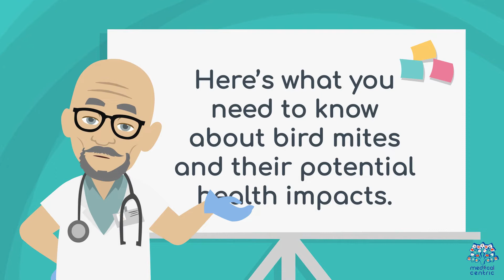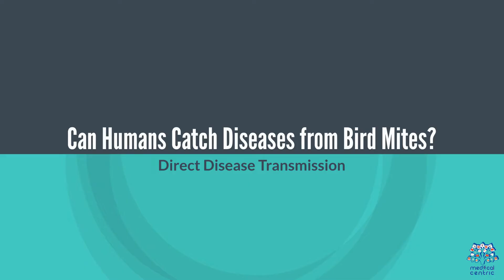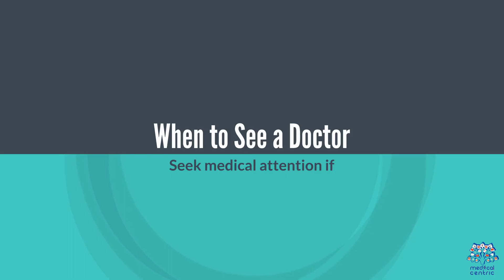Bird Mites vs. Humans: What Happens When They Invade Your Home?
### **Can Humans Catch Diseases from Bird Mites?**

Bird mites are tiny, parasitic arthropods that primarily feed on the blood of birds. Commonly found in bird nests, these mites can occasionally interact with humans, especially when their primary host (birds) leaves or abandons the nest. But can they transmit diseases to humans? Let’s dive into this intriguing topic.

### **What Are Bird Mites?**
Bird mites, such as the northern fowl mite (**Ornithonyssus sylviarum**) and the tropical fowl mite (**Ornithonyssus bursa**), are microscopic creatures belonging to the arachnid family.
- **Primary Hosts**: Birds like pigeons, sparrows, and poultry.
- **Habitat**: Found in nests, feathers, and areas near bird habitats.
- **Behavior**: When deprived of their natural hosts, bird mites can wander into homes, often looking for a new host.

### **Can Bird Mites Infect Humans?**
1. **Transmission of Diseases**:
   - Bird mites do not transmit diseases to humans. Unlike mosquitoes or ticks, bird mites are not known to carry pathogens that cause illnesses.
   - However, their bites can cause **skin irritation, redness, and itching**, leading to a condition called **papular urticaria**.

2. **Temporary Host**:
   - Humans can become an accidental host if bird mites migrate from abandoned nests or infested birds.
   - While they may bite humans, they cannot survive on human blood for long, as they rely on birds for their reproductive cycle.

### **Symptoms of Bird Mite Bites**
If bitten by bird mites, you may experience:
- Intense itching and irritation.
- Small, red, raised bumps on the skin.
- A crawling sensation, especially at night.

These symptoms are not life-threatening but can be uncomfortable and may lead to secondary infections if scratched excessively.

### **How to Prevent Bird Mite Infestation?**
1. **Remove Nests**: Safely remove abandoned bird nests near your home or workplace.
2. **Seal Entry Points**: Close cracks, vents, and gaps where mites might enter.
3. **Clean Thoroughly**: Use vacuum cleaners and disinfectants to clean areas suspected of infestation.
4. **Professional Help**: If infestation persists, contact pest control for fumigation and eradication.

### **Treatment for Bites**
- Wash the affected area with soap and water.
- Apply anti-itch creams or antihistamines for relief.
- If severe reactions occur, consult a dermatologist for proper care.

### **Conclusion**
While bird mites are a nuisance and can cause discomfort, they are not a significant health threat to humans as they do not transmit diseases. The key to avoiding issues with bird mites lies in prevention—keeping your surroundings clean and bird-free. If you suspect an infestation, act quickly to address the source.

**Stay informed and proactive to keep these tiny invaders at bay!**